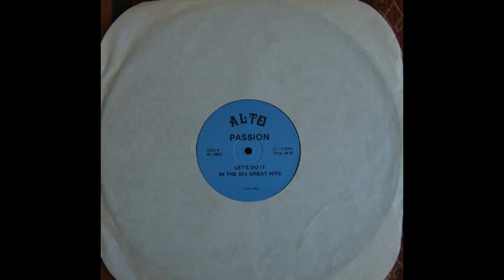Alto Passion - Let's Do It In The 80's Great Hits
Rare mix originally recorded on vinyl. The quality of digitalized vinyl recordings may vary, depending on the quality state of the specific copy available. Automatized audio cleaning by Magix Audio Cleaning Lab SE version 15.

More information provided on cover:

Artist / label: Alto Passion
Year: 1980
Vinyl condition: n/a
Recording: n/a
Collector value: n/a
Appreciation: n/a
Origin: unknown
Additional information: AL-1001

1. Ritz (9) - I Wanna Get With You
2. Madness - One Step Beyond
3. Young & Company - I Like What You Are Doing To Me
4. The Gap Band - Baba Baba Boogie
5. 'Lectric Funk - Shanghayed
6. Kano - It's A War
7. Spinners - Cupid
8. Spinners - Working My Way Back To You
9. Gino Soccio - Dancer
10. Sparks - Beat The Clock
11. Carrie Lucas - I Gotta Keep Dancin'
12. Lipps, Inc. - Funky Town
13. Heatwave - Boogie Nights
14. GQ - Disco Nights
15. The S.O.S. Band - Take Your Time
16. The Buggles - Video KIlled The Radio Star
17. Shocking Blue - Venus
18. The Archies - Sugar Sugar
19. The Beatles - No Reply
20. The Beatles - I'll Be Back
21. The Beatles - Drive My Car
22. The Beatles - Do You Want To Know A Secret
23. The Beatles - You're Gonna Lose That Girl
24. The Beatles - Nowhere Man
25. The Four Seasons - Cherry
26. Everly Brothers - Cathy's Clown
27. Neil Sedaka - Breaking Up Is Hard To Do
28. Roy Orbison - Only The Lonely
29. Penny McLean - Lady Bump
30. Wings (2) - Silly Love Songs
31. Martha Reeves & The Vandellas - Jimmy Mack
32. The Fortunes - Here Comes That Rainy Day Feeling Again
33. Brian Hyland - Itsy Bitsy Teeny Weeny Yellow Polka-Dot Bikini
34. Electric Light Orchestra - Last Train To London
35. Fred Wesley & The JB's - Doing It To Death